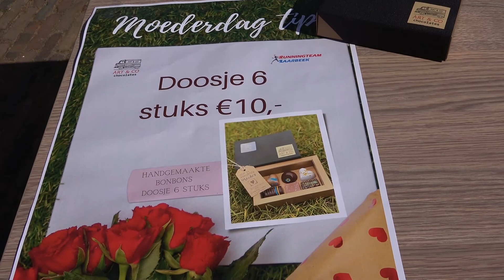2022-04-27 Roparun Team 56 bakt wafels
Leden van Runningteam Laarbeek hebben op Koningsdag wafels gebakken. Bij de kiosk op de Heuvel in Lieshout verkochten zij de wafels waarvan de opbrengst is bestemd voor de palliatieve zorg. De leden nemen op 4, 5 en 6 juni als team 56 deel aan de Roparun, dit is een estafetteloop. Op deze manier wordt geld opgehaald voor mensen met kanker.